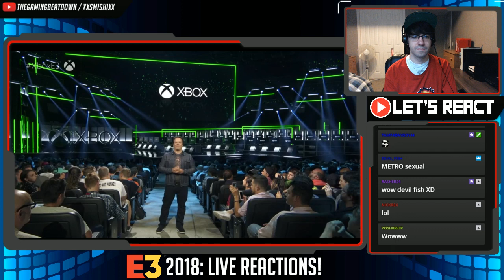Let's React: Kingdom Hearts III - Xbox 2018 E3 Frozen Trailer [Live Reaction]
Frozen has finally been confirmed for the game! Also... Noooooooo Larxene is back. Also WE NEED TO SAVE AQUA!!!